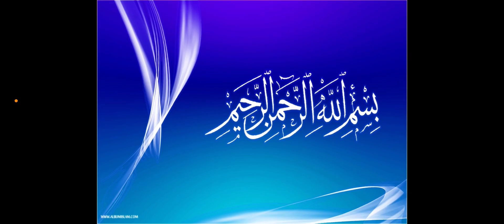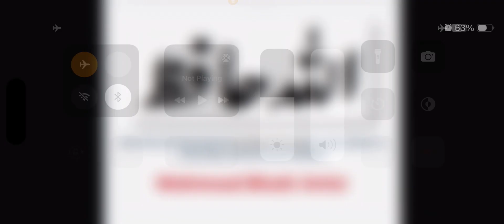Nazm Kisaan, نظم کسان Class 10, FBISE & Punjab Board.